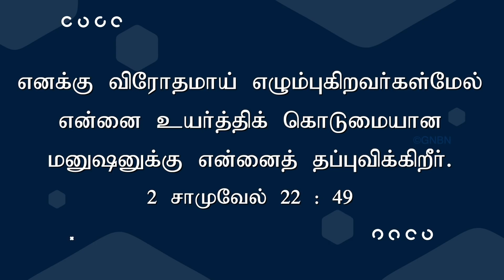உங்களை விரோதிக்கிறவர்களுக்கு மேலாக உயர்த்துகிற ஆண்டவர் ! | Walk with Jesus | Bro. Mohan C Lazarus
உங்களை விரோதிக்கிறவர்களுக்கு மேலாக உயர்த்துகிற ஆண்டவர் ! | Walk with Jesus | Bro. Mohan C Lazarus | March 23